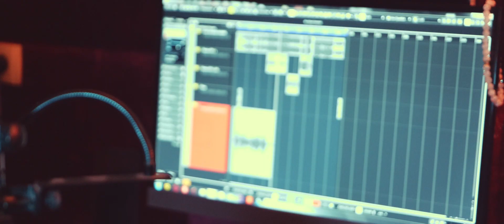Бе дилам - Исмоилчон Исмоилов | Be dilam - Ismoiljon Ismoilov